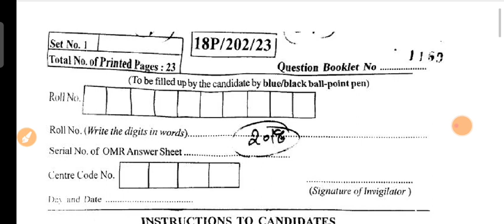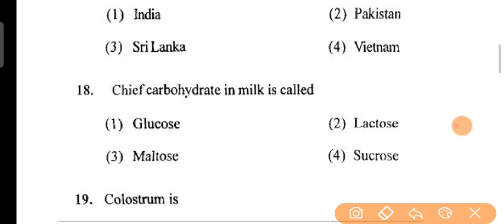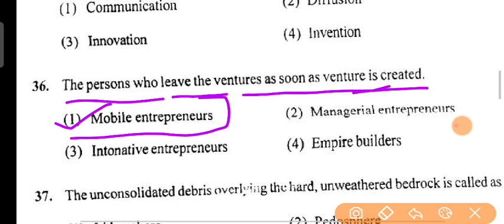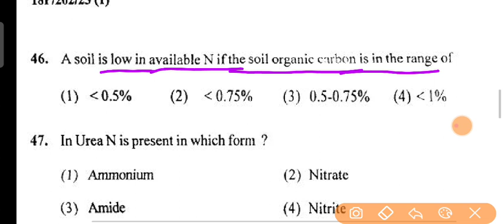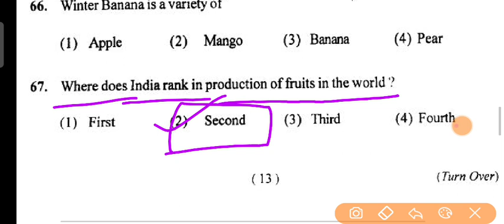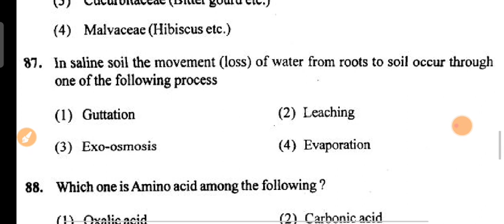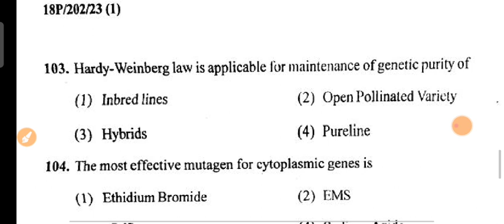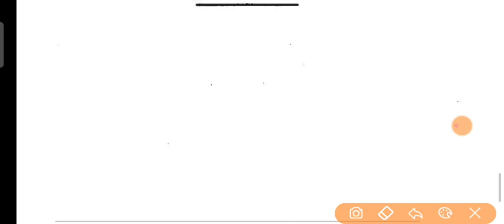BHU MSC Agriculture 2018 solve paper with full analysis😳😳👹👹